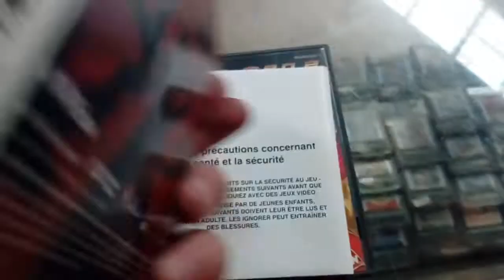Spider-man 2 Nintendo ds